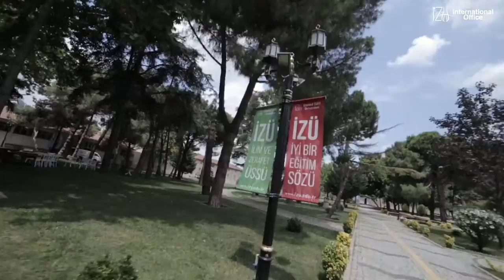IZU Campus Arabic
İstanbul Sabahattin Zaim University Campus Arabic